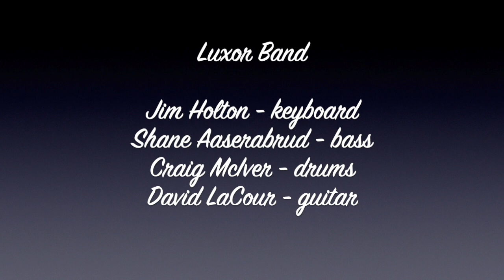Virjette LaCour & Luxor Band / 'You're Getting To Be A Habit' / Dec. 9, 2022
Second Friday Jazz @ CEC